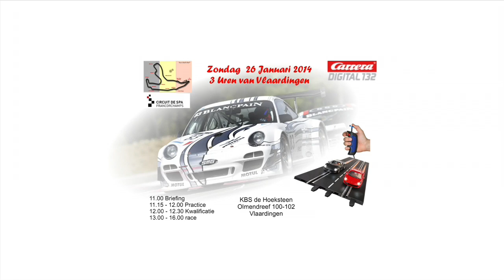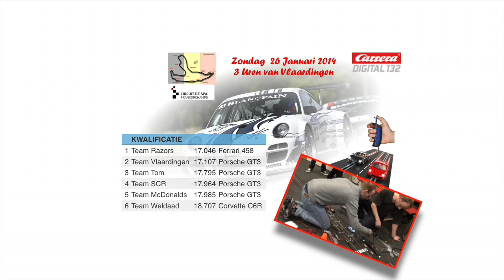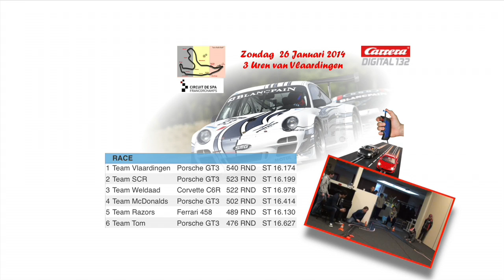M2014 001 001 SRE Vlaardingen 20140126 SE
This video is about M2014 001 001 SRE Vlaardingen 20140126